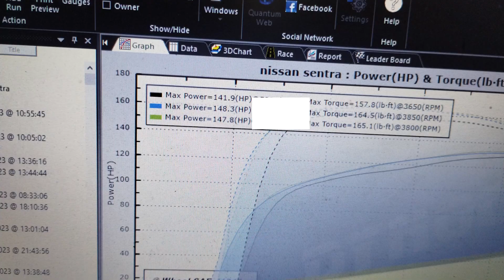2006 Nissan Sentra on Dyno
Please visit my YouTube channel Mind Blown Productions for more videos on auto repair and performance information.